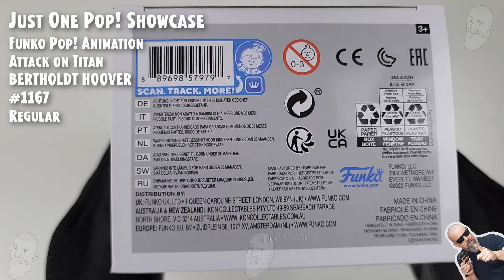Funko Pop Attack on Titan - Bertholdt Hoover - 1167 // Just One Pop Showcase